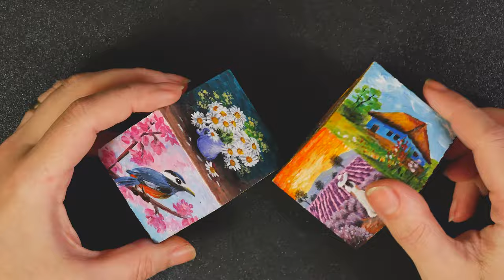Pictura pentru incepatori cu acrilice - Aleea cu Lampioane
Pictura simpla si usoara pentru incepatori: am pictat o alee, pe inserat, luminata cu lapioane, dupa ploaie. Pictura este pe latura unui cub de 5cm.
💝 Daca vrei sa sustii acest canal de YouTube, poti face o mica donatie aici:
Acest lucru ma ajuta sa finantez costurile de productie video. Multumesc!